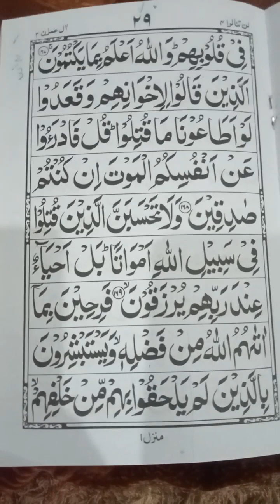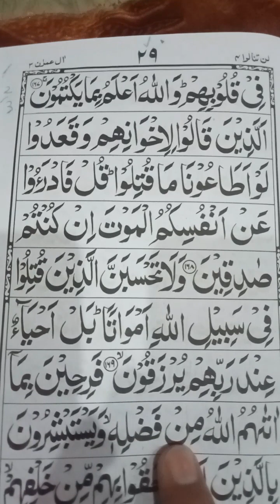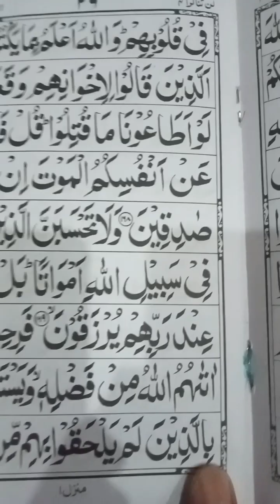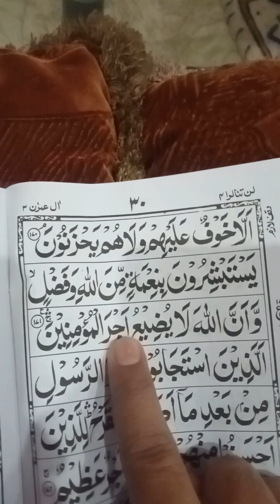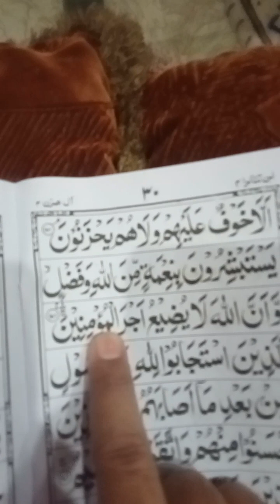Lesson #09, Parah #04,Surah Aal e Imran Verse#169